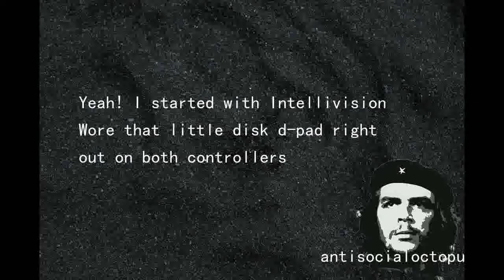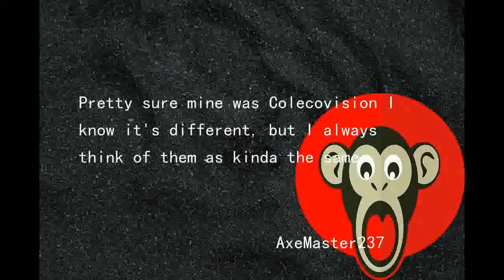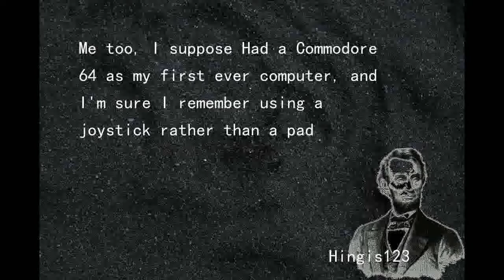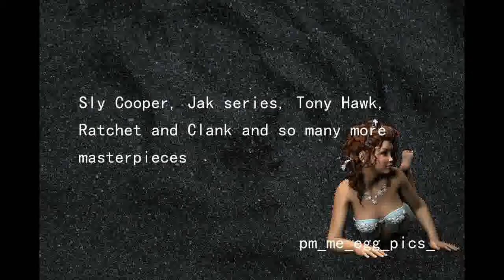Nostalgia sets in with number 4